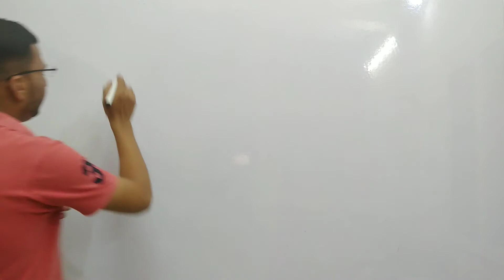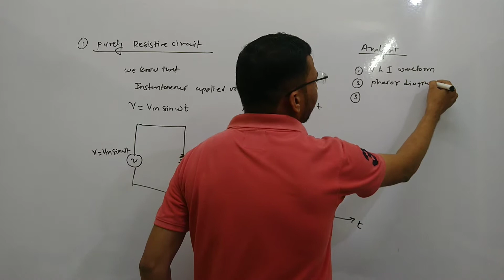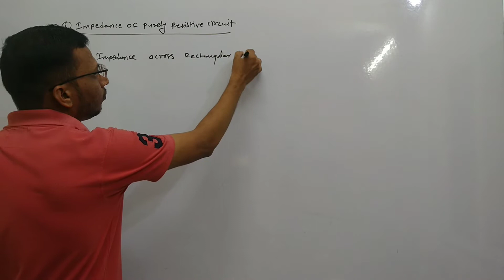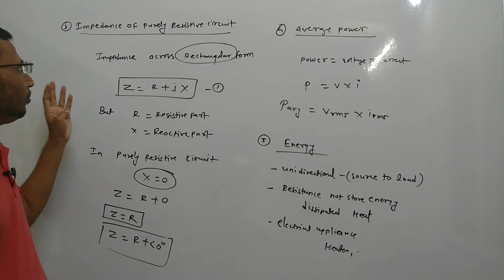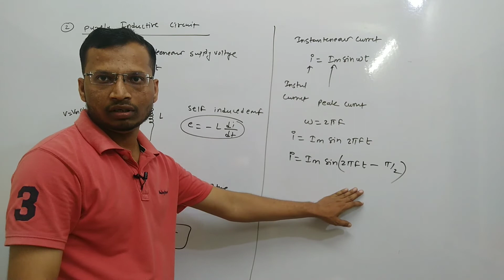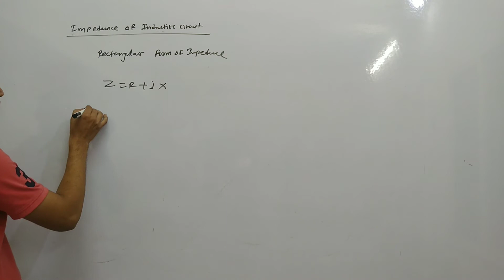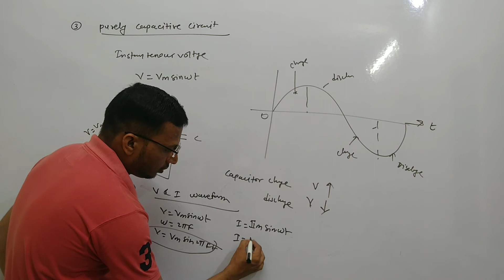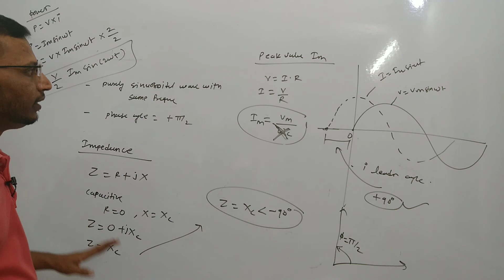Single Phase AC circuit Part # 3.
Hi friends in this video am explaining about purely resistive, purely indicative, purely capacitive circuits difference vice also, so please watch this video.
Thanking you!